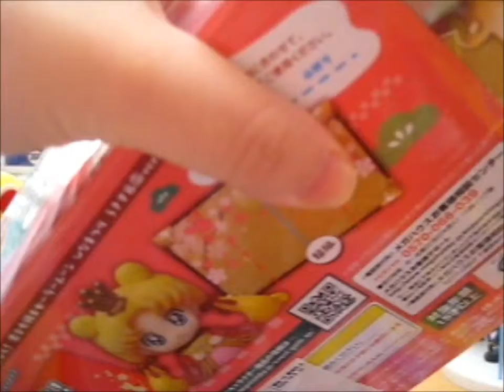Usagi & Mamoru Hinamatsuri Figure Opening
Opening of: Usagi & Mamoru Hinamatsuri Figure